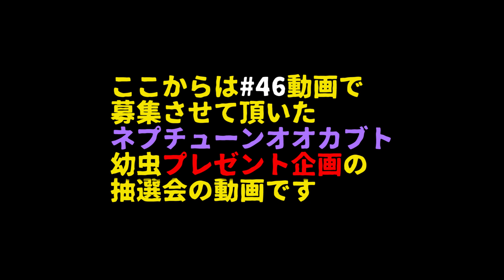Hercules beetle breeding method【カブPのネプチューン飼育日記】Dynastes neptunus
Hercules beetle breeding method【カブPのヘラクレスオオカブト飼育日記】Dynastes neptunus

↓↓↓ YouTube再生リスト ↓↓↓

【ヘラクレスオオカブトの動画】

【ネプチューンオオカブトの動画】

【アクティオンゾウカブトの動画】

【ケンタウルスオオカブトの動画】

【マンディブラリスフタマタクワガタの動画】

【パラワンオオヒラタクワガタの動画】

【タランドゥスオオツヤクワガタの動画】

【昆虫採集やその他の動画】